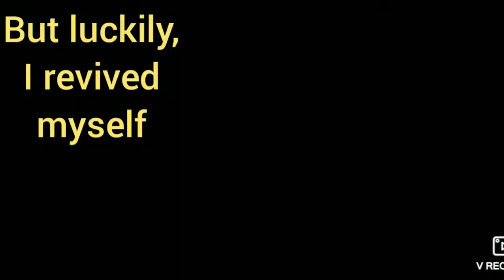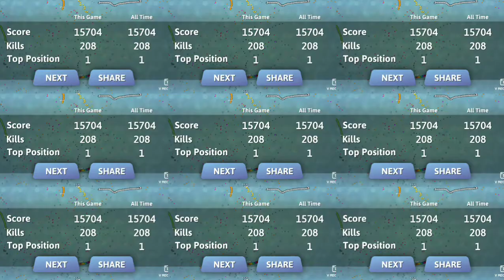SNAKE.IO - New HIGH SCORE of 15K and FUNNY MOMENTS!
SNAKE.IO FUNNY MOMENTS AND HIGH SCORE OF 15K! I did this where there was other noise so I had to cut out the audio. There were a lot of good moments, but I cut it down to the best few.